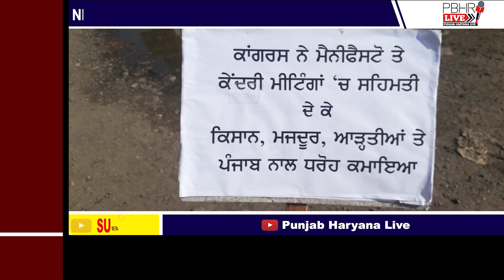NIA ਵੱਲੋਂ ਕਿਸਾਨਾਂ ਨੂੰ ਨੋਟਿਸ ਭੇਜਣ ਦੇ ਵਿਰੋਧ ਵਿੱਚ ਸ਼੍ਰੋਮਣੀ ਅਕਾਲੀ ਦਲ ਨੇ ਪ੍ਰਧਾਨ ਮੰਤਰੀ ਦਾ ਪੁਤਲਾ ਫੂਕਿਆ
Label: Punjab Haryana Live
Punjab Haryana Live Watch the latest and current Punjab Haryana news online at Punjab Haryana Live Channel. PBHR Live covers all update news in Punjab and Haryana regarding politics, religion, entertainment, and sports.